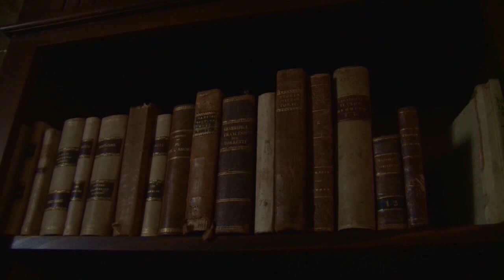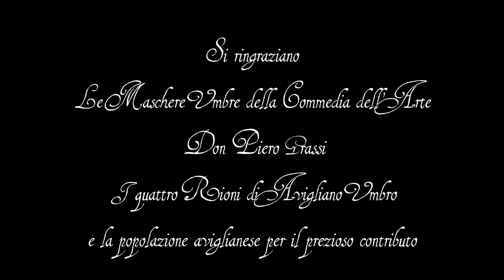SEICENTO VICIS 2024 - Le Maschere Umbre a Palazzo Vici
Per questa quarta edizione sono proprio le Maschere Umbre della Commedia dell'arte Nasotorto, Nasoacciaccato, Rosalinda e Chicchirichella ad allietare il salone di Settimio Vici in festa,   facendo i loro lazzi per intrattenere gli ospiti e la famiglia, prima di recarsi tutti in corteo nella  piazza ove avranno luogo  i festeggiamenti in onore di Felice Paola.
Per una connotazione ancora più marcata del legame delle Maschere Umbre col territorio, con la storia e con le tradizioni, Paola Contili crea la rievocazione storica SEICENTO VICIS il Secolo del Risveglio, organizzata dall'associazione Culturale Il Laboratorio del Paesaggio, all'interno della manifestazione Il Trionfo del Carnevale da lei stessa diretta, che vede la famiglia Vici e le Maschere Umbre legate insieme dai festeggiamenti per la nascita di una bambina molto desiderata, nata nel cuore dell’inverno vicino al periodo carnascialesco del 1649, la piccola Felice Paola, nipote di Settimio Vici Cavaliere dell’Ordine di Malta.
Una manifestazione in grado di coniugare il presente e la storia, le Maschere Umbre e la riscoperta del Carnevale legato alla Commedia dell’Arte e al Seicento Aviglianese, che per mezzo della famiglia Vici ebbe la sua epoca di risveglio culturale, economico ed artistico.